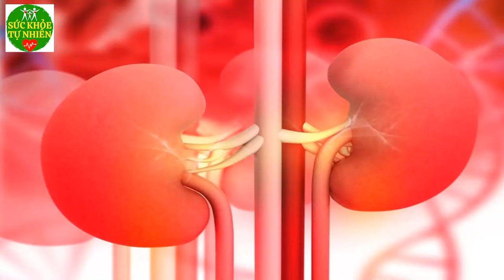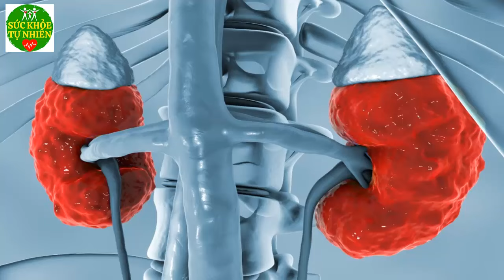4 Loại Rau Có Tiền Cũng Đừng Cố Ăn Kẻo Phá Hết Nội Tạng - SKTN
4 Loại Rau Có Tiền Cũng Đừng Cố Ăn Kẻo Phá Hết Nội Tạng - SKTN. Đăng ký kênh Sức Khỏe Tự Nhiên để nắm bắt được những tuyệt chiêu chăm sóc Sức Khỏe Tự Nhiên cho gia đình bạn cực kỳ đơn giản ngay tại nhà.